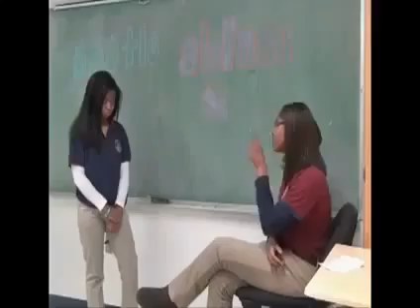Amerikalı öğrencilerden Muallim türküsü klibi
Amerika Turk Okulu